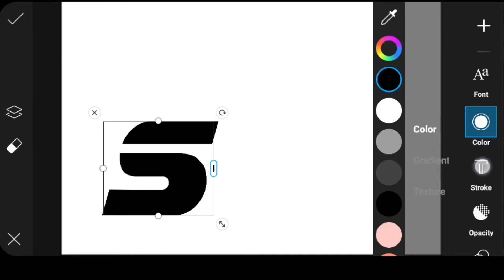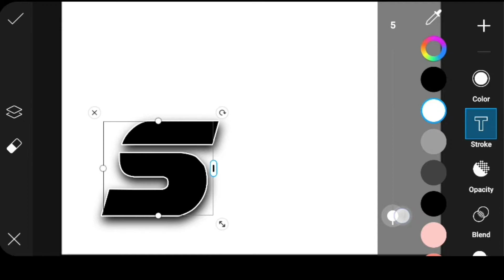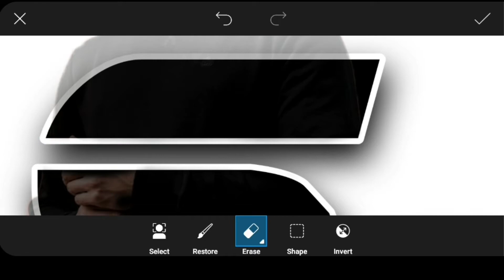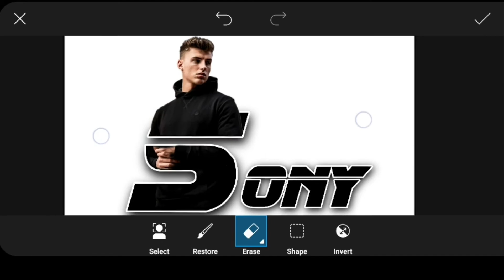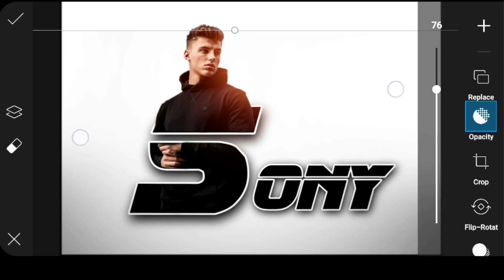How to Create Letter Portrait Editing With Picsart|PICSART EDITING TUTORIAL👌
Hi!
K I R A N S H E T

-KINEMASTER -

Thankyou 💓